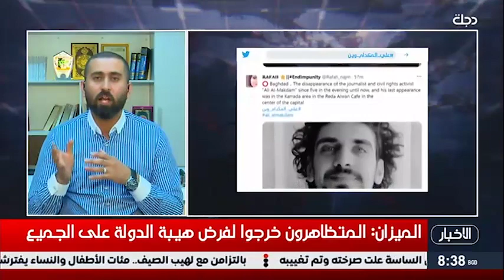الميزان يعلق على اختفاء المكدام: اللا دولة تستهدف المطالبين بسلطة الدولة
10891📺 افقي
10892📺 افقي
10893📺 افقي